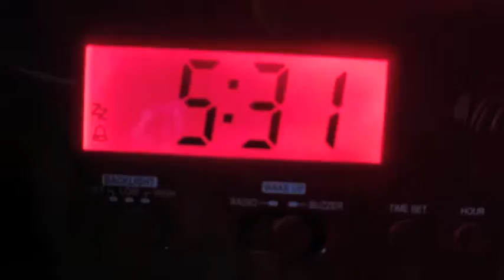A Boy Having A Rough Day Behind the Scenes